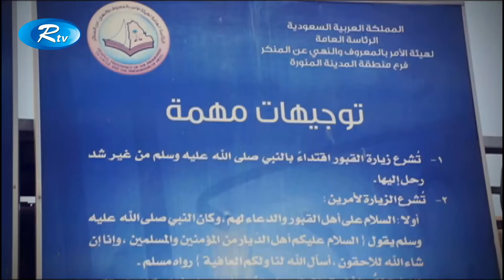Uhud Prantor | উহুদের প্রান্তর | Ep-24 | Saudi Arabia | Islamic History | Arabi Kafela | Rtv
Place: hud Prantori, Saudi Arabia
Episode: 24
Arabi Kafela 2017

- Team RTV